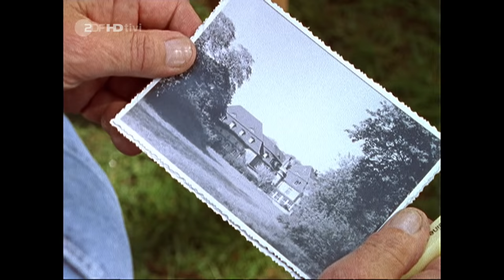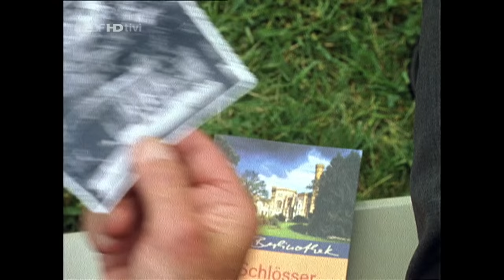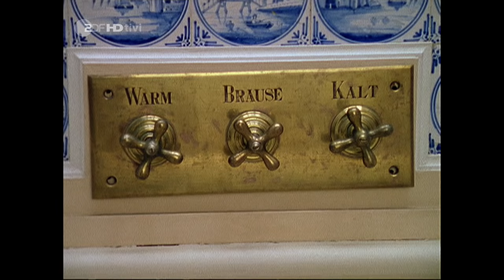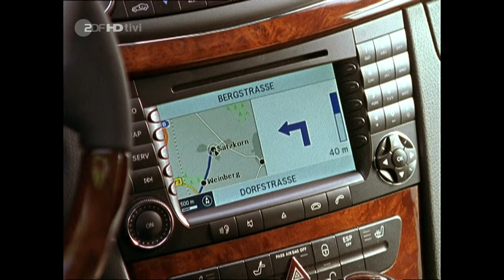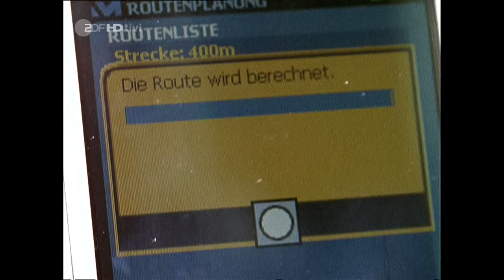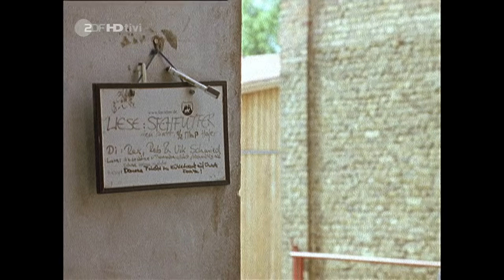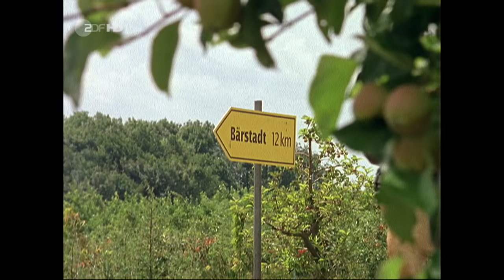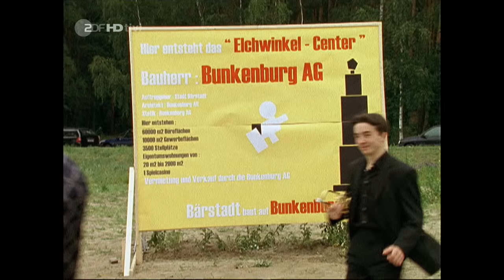Löwenzahn mit Peter Lustig - Der Film - Die Reise ins Abenteuer in HD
Lange Jahre lebte Peter Lustig auf seinem verwilderten Grundstück in Bärstadt, hat getüftelt und experimentiert. Doch nun scheint die Idylle in Gefahr zu geraten.

Zumindest, wenn es nach dem Willen der Bunkenburg AG geht. Die plant den Bau eines Wolkenkratzers und will dafür auch Peters Grundstück kaufen. Stattdessen soll er ein Schlösschen auf dem Land als Ersatz bekommen. Die Vorstellung ist verlockend.

Also besorgt sich Peter einen alten Trecker, hängt ihn vor den Bauwagen und erlebt bei Tempo 25 das ganz große Gefühl von Freiheit und Abenteuer. Nach einer längeren Reise erreicht er sein neues Zuhause, das abgelegene Schloss Pölser.

Doch die anfängliche Freude weicht ernster Besorgnis, denn das Gemäuer entpuppt sich als Ruine in erbärmlichem Zustand. Die Nacht verbringt der Schlossherr in Decken gehüllt vor einem offenen Feuer. Am nächsten Morgen klopft jemand heftig ans Tor. Frau Stock vom Amt für Denkmalpflege teilt dem neuen Schlossbesitzer mit, dass er für den Erhalt des Baudenkmals mindestens zehn Millionen Euro zu entrichten habe. Nun ist Schluss mit lustig. Wie war das noch mit der Rücktrittsklausel? Peter wühlt im Bauwagen und findet den Vertrag.

Bis zum 1. um 12:00 Uhr kann er das Ganze noch rückgängig machen. Das ist gut zu schaffen. Jana Olschewski und Achim Kriechbaum, rechte und linke Hand des Baulöwen Bunkenburg, beobachten durch das Fernglas den Aufbruch des reuigen Schlossbesitzers. Nun sind sie gefragt, denn natürlich ist die Rückreise mit allen fiesen Mitteln zu verhindern.